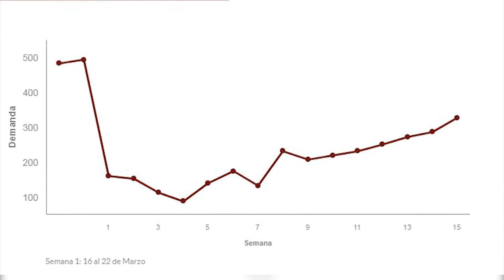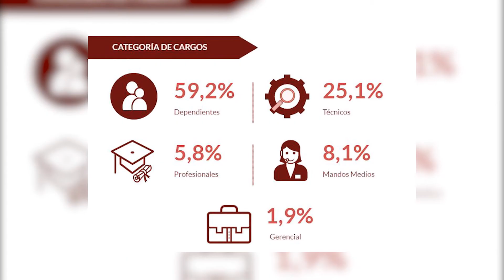Demanda laboral en recuperación: creció en junio 35% respecto a mayo